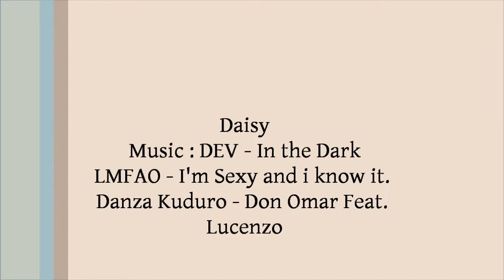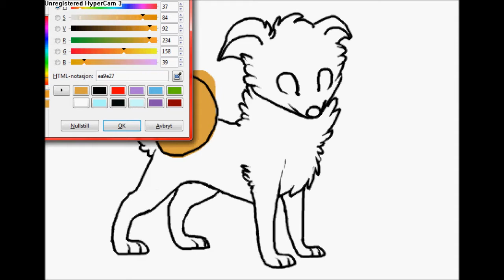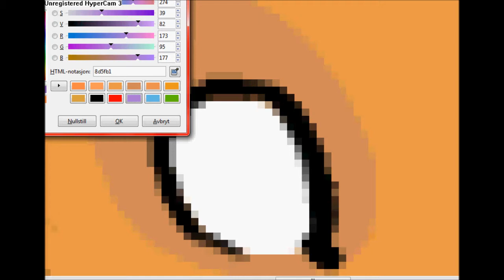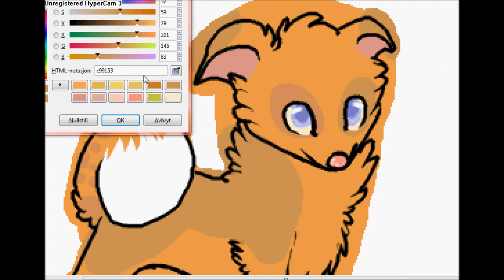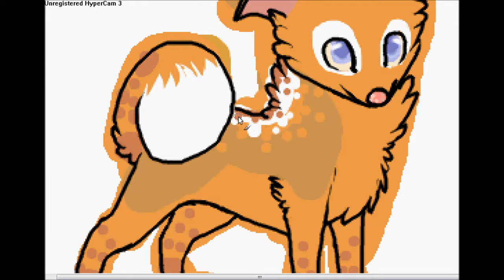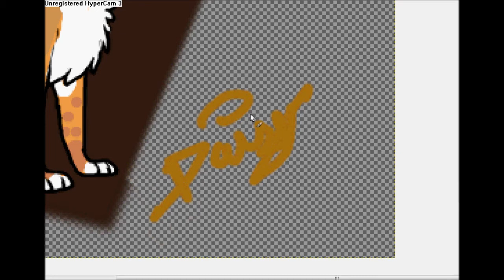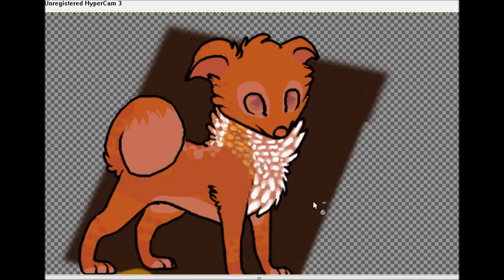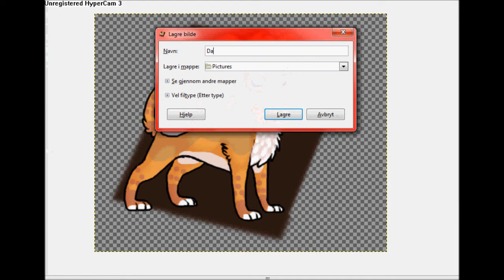Daisy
My new character a little doggy Daisy.